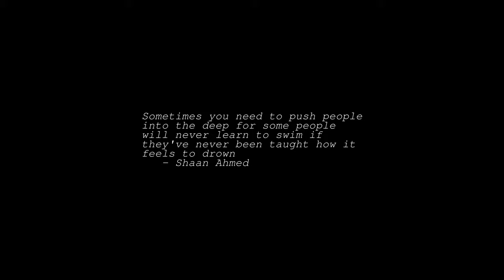Sunrise Time-lapse: Sunday, April 10, 2022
On this day:
   Commodore Matthew Calbraith Perry born, 1794
   William Booth born, 1829, founder of the Salvation Army
   The Belfast Agreement is signed, on Good Friday, 1998
   Paul McCartney announces that he's quitting the Beatles, 1970

Today's random fortune, quote, or snark:
Like an expensive sports car, fine-tuned and well-built, Portia was sleek,
shapely, and gorgeous, her red jumpsuit moulding her body, which was as warm
as seatcovers in July, her hair as dark as new tires, her eyes flashing like
bright hubcaps, and her lips as dewy as the beads of fresh rain on the hood;
she was a woman driven -- fueled by a single accelerant -- and she needed a
man, a man who wouldn't shift from his views, a man to steer her along the
right road: a man like Alf Romeo.
        -- Rachel Sheeley, winner

The hair ball blocking the drain of the shower reminded Laura she would never
see her little dog Pritzi again.
        -- Claudia Fields, runner-up

It could have been an organically based disturbance of the brain -- perhaps a
tumor or a metabolic deficiency -- but after a thorough neurological exam it
was determined that Byron was simply a jerk.
        -- Jeff Jahnke, runner-up

Winners in the 7th Annual Bulwer-Lytton Bad Writing Contest.  The contest is
named after the author of the immortal lines:  "It was a dark and stormy
night."  The object of the contest is to write the opening sentence of the
worst possible novel.